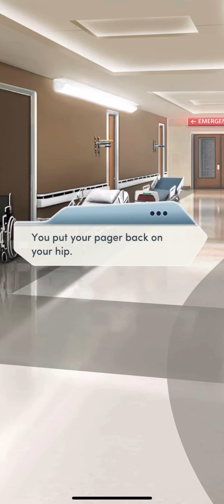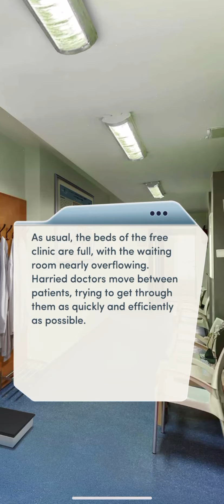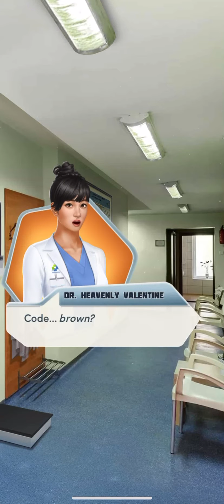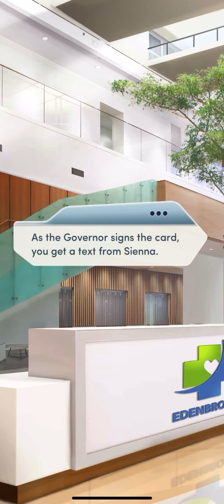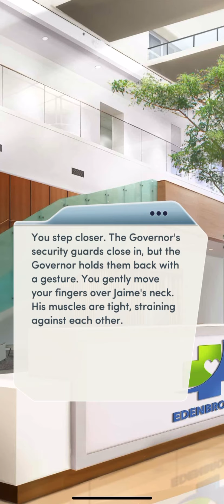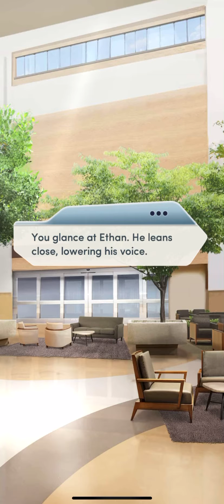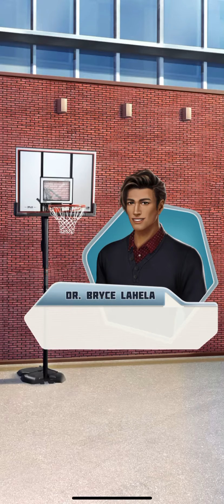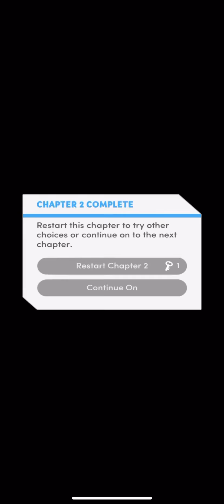Open Heart: Second Year Chapter 2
Hello :)

Open Heart: Second Year

Chapter 2 The Interns

The Governor is on her way to Edenbrook. Can you keep the new interns under control and impress her?